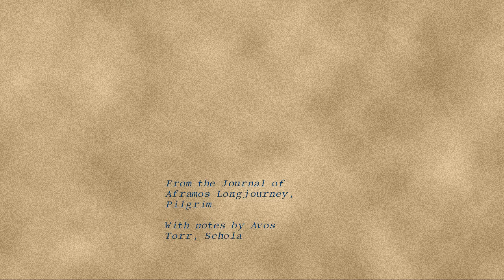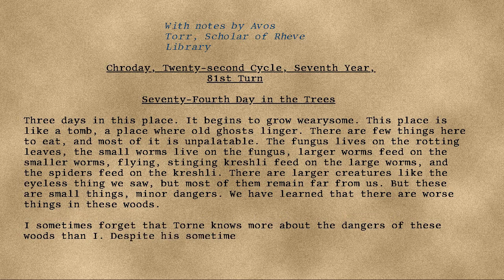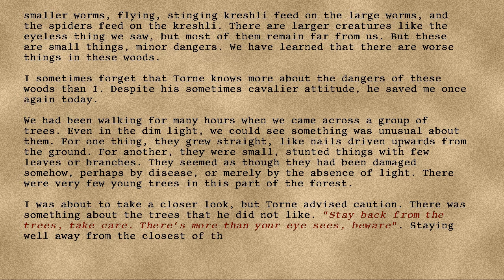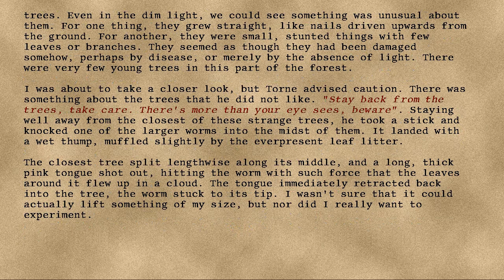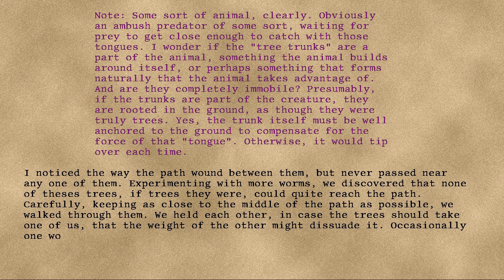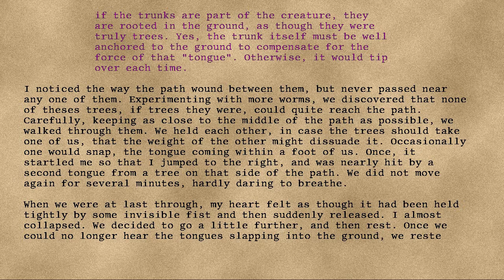Longjourney - 64 - Seventy-Fourth Day in the Trees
Series: Longjourney
Entry: 64
Title: Seventy-Fourth Day in the Trees
Date: 81st Turn, Seventh Year, Twenty-Second Cycle, Chroday
Credit: DrEverettMann
Rating: +13
Wordcount: 1125
Last Edit: 29 Sep 2019 15:46
Revision: 5